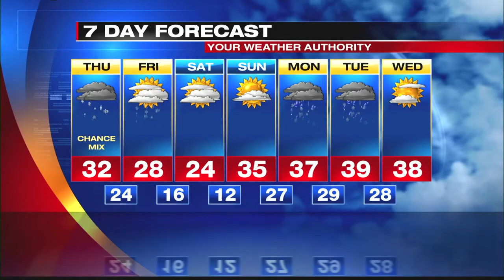Digital Exclusive Lake Shore Forecast